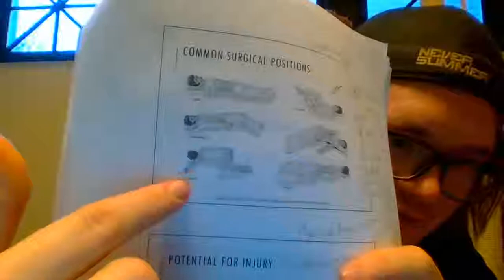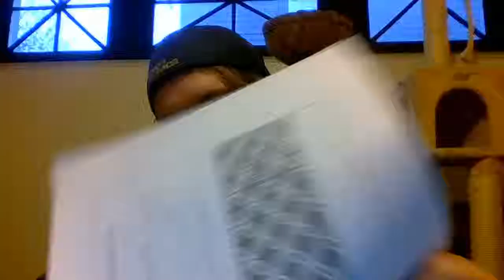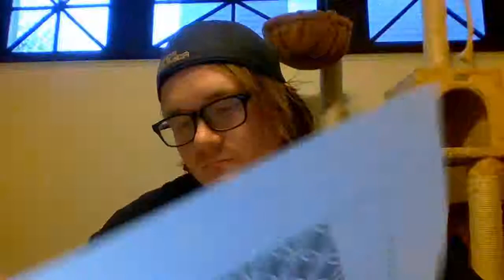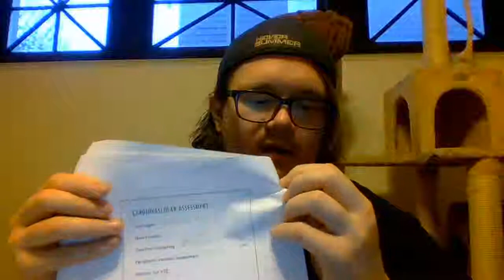Bevel up ep 1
This is a video series i am testing out to review the weeks in nursing school! let me know what you think or ways to improve!

Nursing care of the client and review goes to 1:52 then Pharm and review  begins.

Nursing care of client questions:

First set-
1.) to ensure safe patient care transition from the perioperative nurse to the intraoperative nurse, optimal hand-off communication about the patient includes which elements? (all that apply)
a) provide patient history
b)communicate vitals, allergies, and med updates
c) verbally verify understanding of report
d)use a standardized handoff method
e)encourage the nurse to interrupt to ask questions

2.) when assessing the labs of a 65 yrold patient scheduled for am surgery which value may result in cancellation?
a)hemoglobin 10.5
b)serum potassium 2.5
c)serum sodium 145
d) fasting blood glucose 120

3.) during a preoperative assessment, the nurse asks the patient about allergies. Which allergy cited would be of greatest concern during the surgery?
a)kiwi
b) codeine
c) shellfish
d) sulfa drugs

set 2

1.)The nurse is monitoring a patient who is receiving moderate sedation. An expected outcome for conscious sedation is?
a)blocked multiple peripheral nerves in a specific region
b)decreased motor function in the targeted limb
c)decreased level of consciousness, yet able to respond to verbal commands
d) CNS depression, resulting in analgesia and amnesia, with loss of muscle tone and reflexes

2.) during a surgical procedure, the nurse notices the sponge count is incorrect. One sponge is missing. What is the priority intervention?
a) communicate the discrepancy to the surgical team immediately
b) complete appropriate documentation concerning the error in sponge count
c)examine the environmental distractions, refocus, and count again
d) anticipate that the surgeon will order an x-ray to look for the sponge post op

3) The nurse is aware that a patient having surgery is at risk for infection if which additional factor is present?
a)diabetes
b)age over 65
c)impaired liver function
d)insertion of a surgical drain

set 3
1) a patient has had bowel surgery. which symptom, assessed by the nurse, is the best indicator of intestinal activity?
a)flatus or stool
b) patient reports hunger
c)abdominal cramping with distension
d) detection of bowel sounds upon auscultation

2) What is the priority nursing assessment when a patient is admitted to the PACU?
a)level of consciousness
b) airway and gas exchange
c) dressing and incision status
d) vital signs and body temperature

3)When positioning to decrease pain in the postoperative patient, which intervention is most appropriate?
a) raise the knee gatch of the bed
b) place pillows under the patients knees
c) reposition the patient at least every 2 hours
d)allow patient to get out of bed asap

Pharm questions can't fit in the description will upload another video with them!